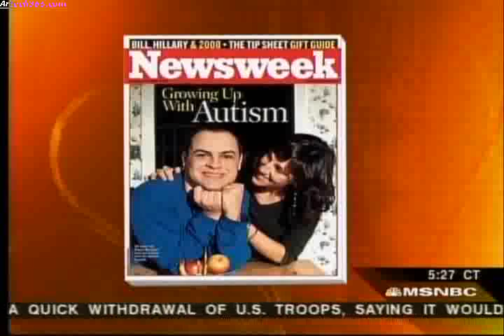Imus in the Morning 11-20-06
Imus disscussing the combating autism act and the newsweek story on autism